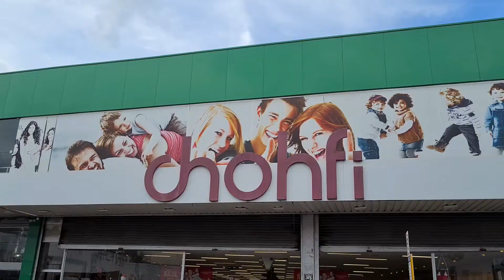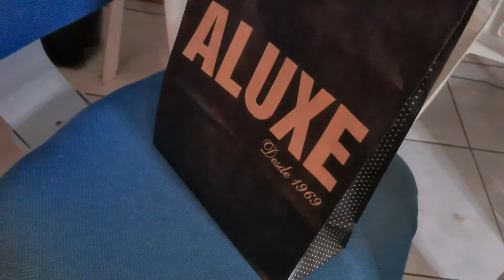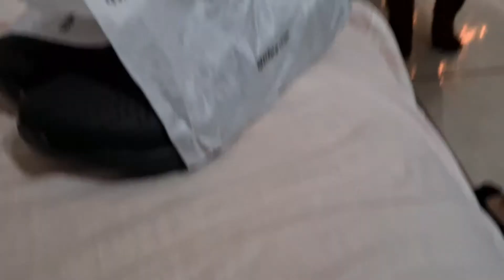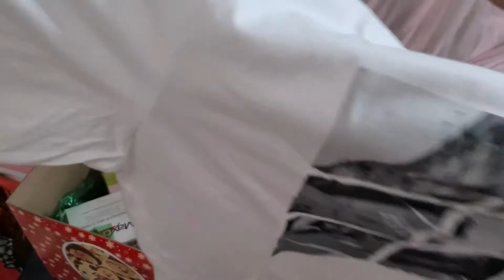DEI PRESENTES DE NATAL PARA TODA A FAMÍLIA - TIVE UMA SURPRESA! | Hi Lelê